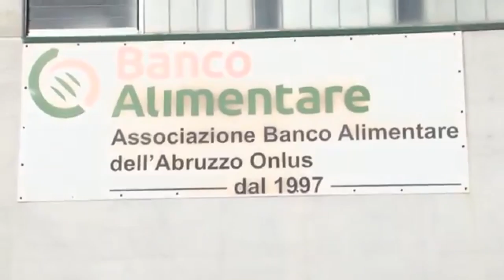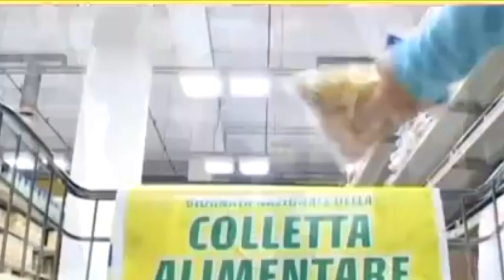Domani la giornata della “colletta alimentare”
Domani sarà la giornata nazionale della “colletta alimentare” che anche nella nostra regione permetterà di raccogliere cibo per i più bisognosi. Da 25 anni si ripete l’importante iniziativa promossa dal Banco Alimentare